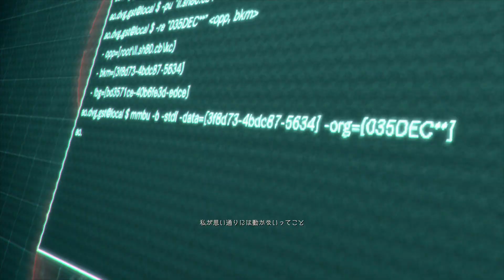#6【バイオハザードRE4エイダ編】事件の裏で紡がれるもう一つのミッション【セパレートウェイズ】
この実況は
エイダ編が販売されてから
すぐに実況をしたので
全くの初見で挑みました。

【チャンネル】
内容は
　限定で実況動画や実写動画などを投稿する予定です。
　(実写は旅行や日常をお見せすると思います)
　ライブのアーカイブを全て
・ゲーム参加の権利
　一緒に遊べるよ！(参加型生放送のみ)
・挨拶の絵文字を4つほど(後々増える予定)
・バッジを12か月分

今後メンバーシップの参加してくれる方が増え次第
どんどん内容追加していく予定です。
まだ手探りな事を多いと思いますが
是非メンバーシップの参加お待ちしております！

ゲーム実況のほかに料理動画
生放送をしてますので是非見に来てね！